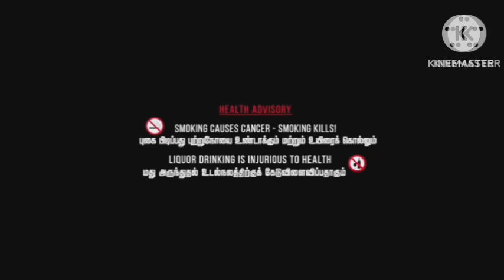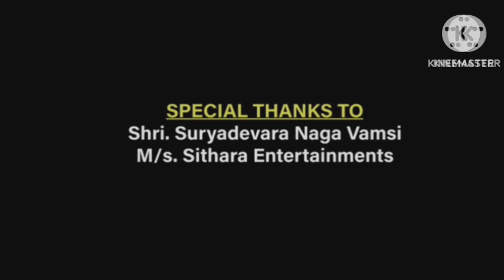Gadar Ek Prem Katha Review Explained Story and Facts | Sunny Deol | Ameesha Patel | Amrish Puri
This is not a Movie. I have discussed Gadar Movie facts, Satellite & OTT Details, Preproduction-Post Production & Filming Details, Budget & Worldwide Lifetime Box-Office Collection Details, deep story analysis & Explanation